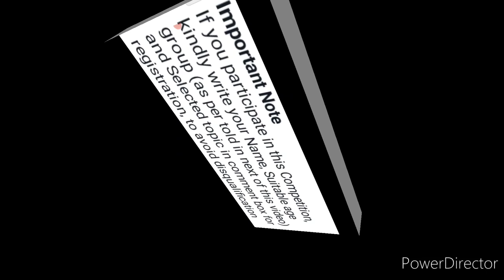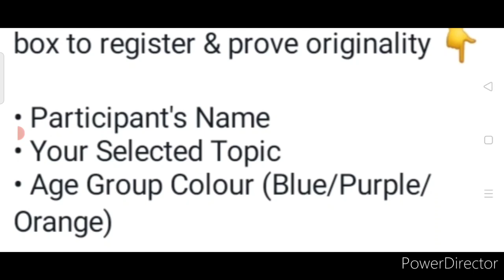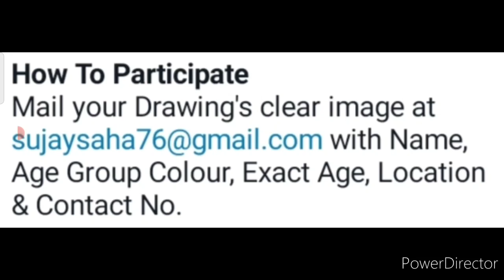😱15+ Winners Get Attractive Trophys🏆Online Drawing Competition 2022 Free Entry🔥🥰Art Competition 2022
3 Best A4 size Drawing books set in affordable amount